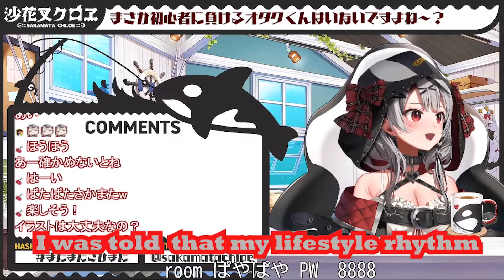Sakamata NEW Programme [Sakamata Chloe] [ 沙花叉クロヱ ]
Sakamata launch a new programme !
You can join in and stand a chance to be a lucky winner!

Do support her at the following

Sauce:
【セガNET麻雀MJ】参加型！初心者ぽんこつシャチと戦いませんか？【沙花叉クロヱ/ホロライブ】